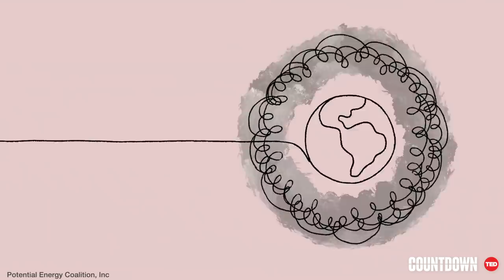John Marshall: 3 strategies for effectively talking about climate change | TED Countdown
Which sounds more urgent: "global warming" or "pollution blanket overheating planet"? In this actionable talk, communications strategist John Marshall explains why we need to rethink how we talk about climate change -- and offers small but mighty language adjustments to get people to more intuitively understand and care about this existential threat.